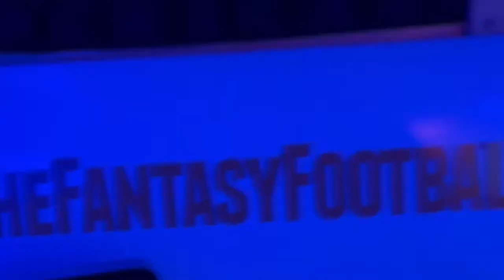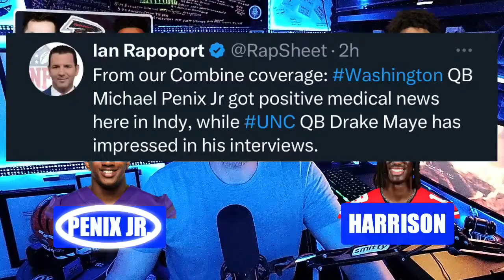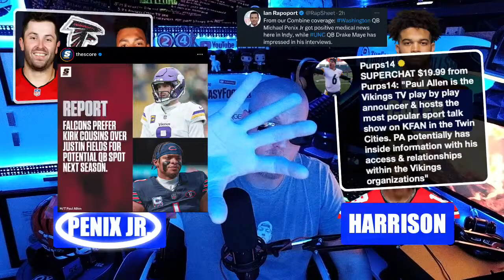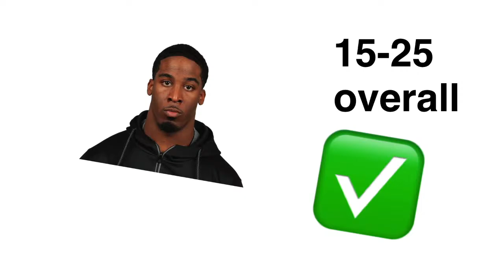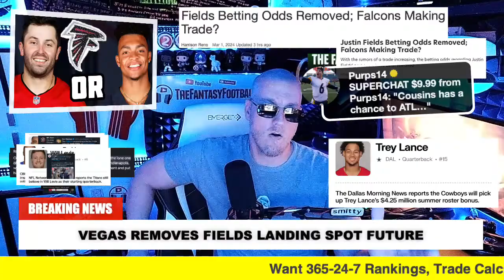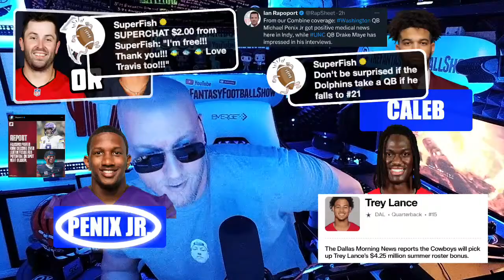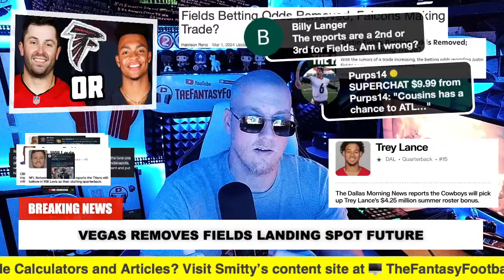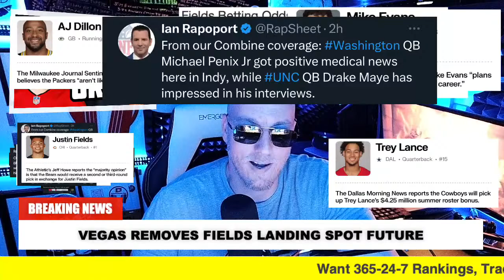NFL Combine News: Caleb, Penix Jr., Harrison Jr... updates!